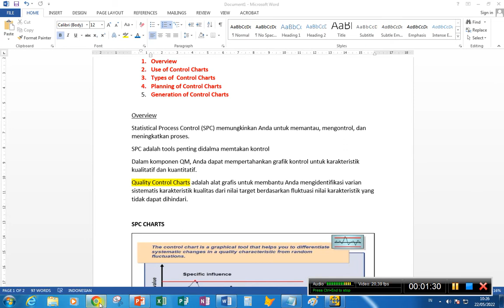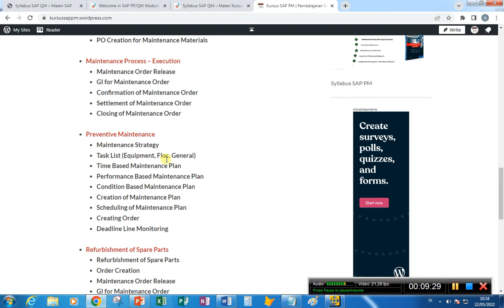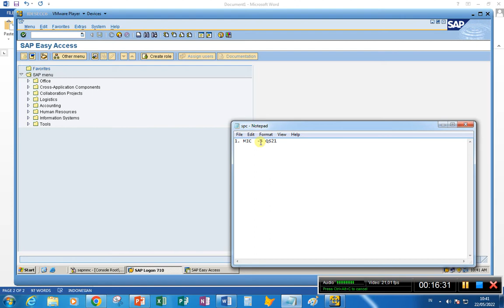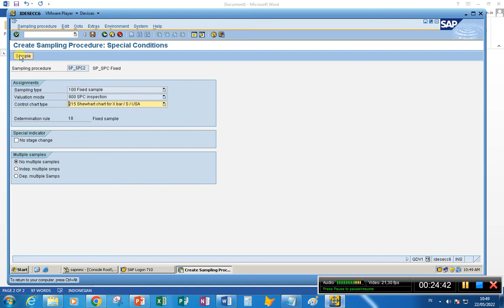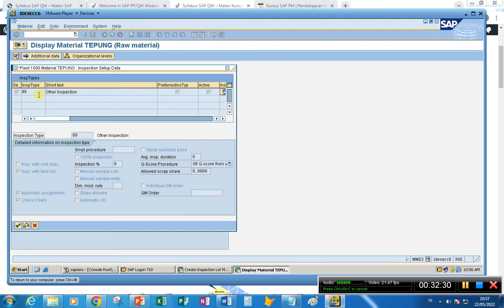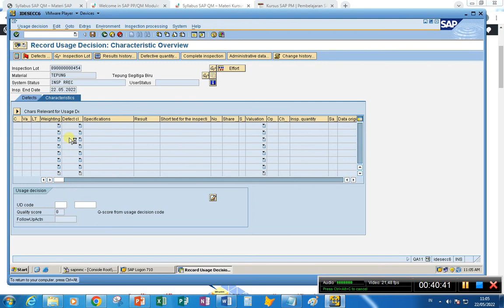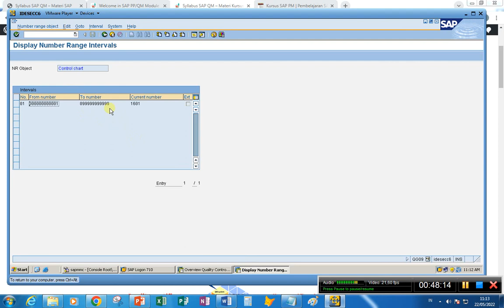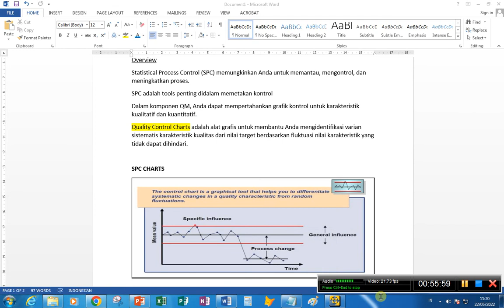SAP - QM - Statistical Process Control (SPC)